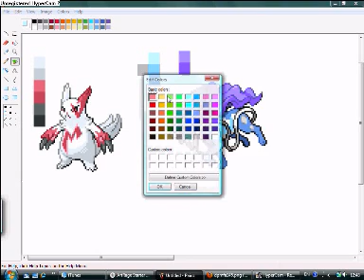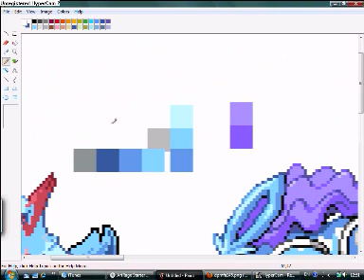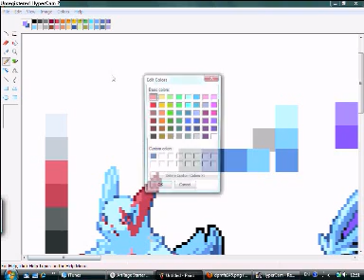Requested: How I sprite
Yeeyeah. owo
I use the eraser tool. It's much easier and faster. xD
Pokemon(c)Nintendo
Music(c) Vocaloid.